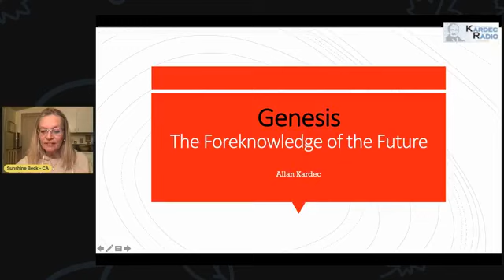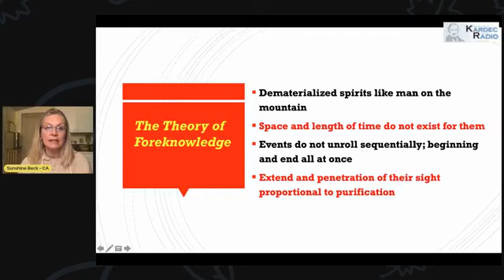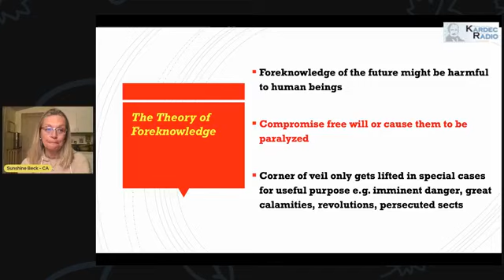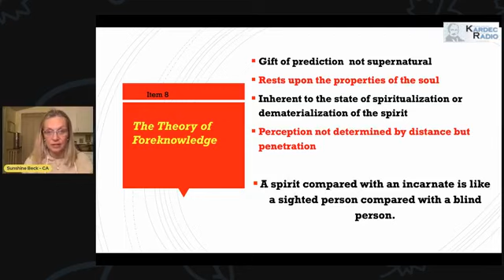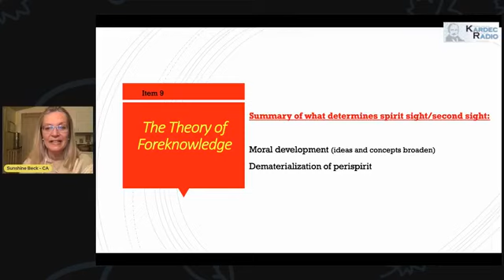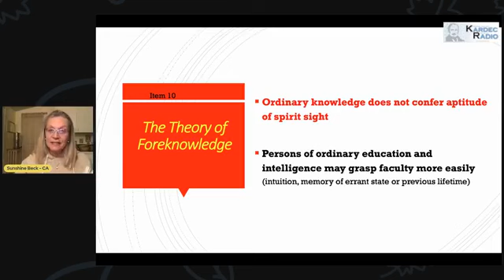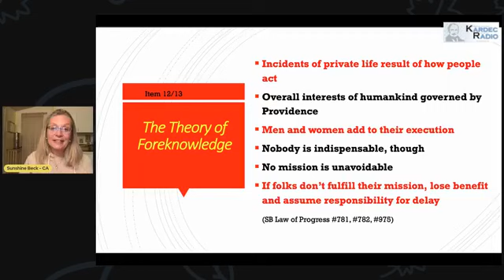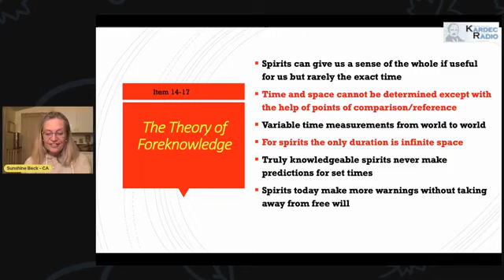Genesis - book study - The Theory of Foreknowledge (Chapter 16, items 9-18)